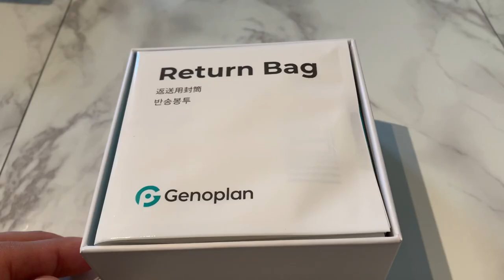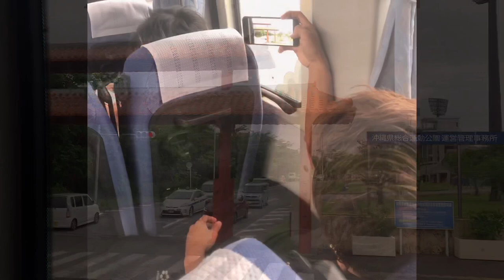【VLOG】#58 現役Jリーガー 【試合(home)】vsジェフユナイテッド市原・千葉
５連戦の３戦目、ホームでのジェフユナイテッド市原・千葉との試合を動画にしました。

[自己紹介]
田中恵太
独身30歳です。